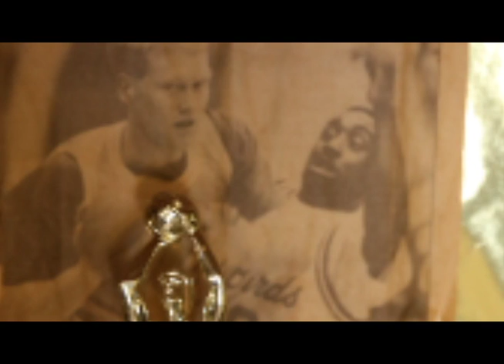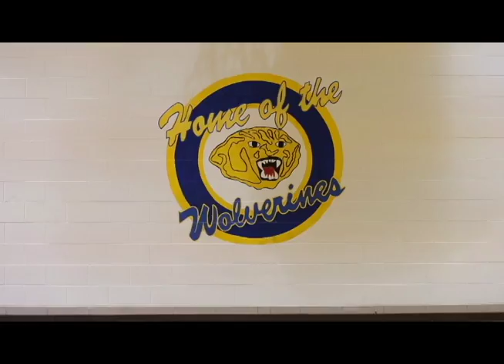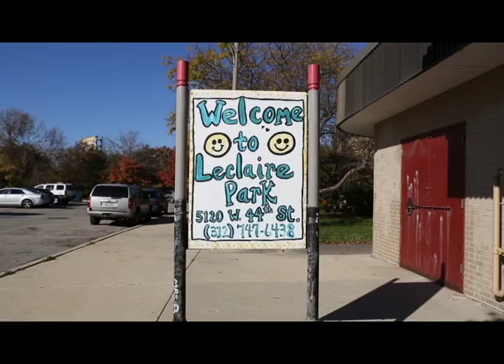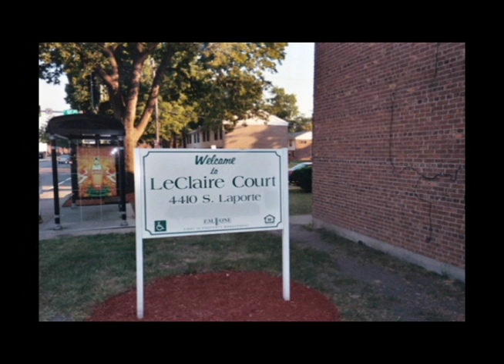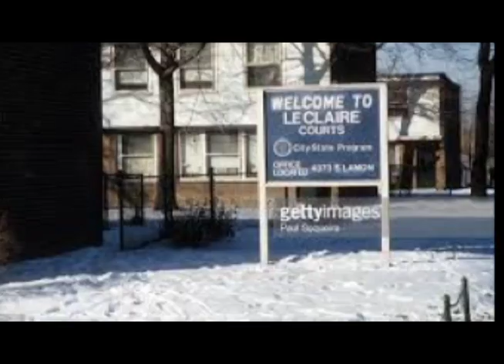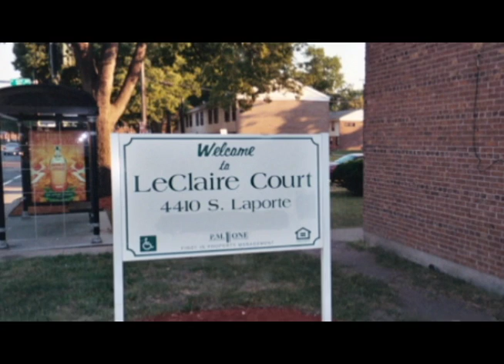A Winning Tradition final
A short documentary featuring Coach Robert Smith of Simeon High School in Chicago Illinois. In this film, Robert Smith gives up a glimpse of his life and shows us the passion for what he does. This inspiring and insightful film shows that the coach's passion goes beyond the love of basketball.

Directed by Miguel Frost
Shot by William Smith
Produced by Denise Price
Edited by April Hornsby